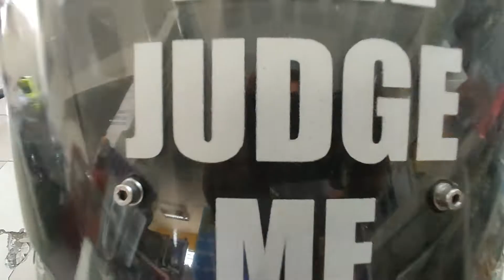Nmax set up Simple Lang pero napakaganda#bigotilyo